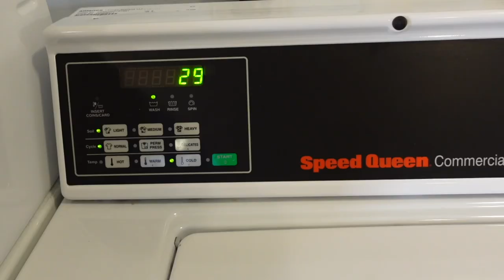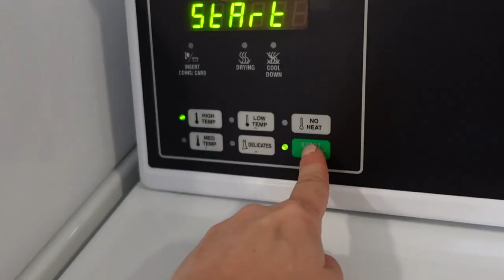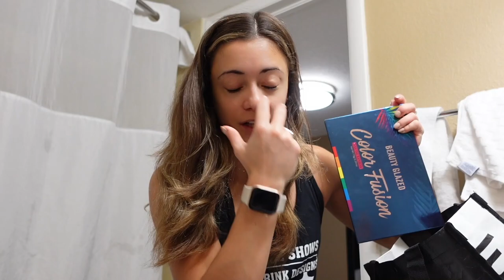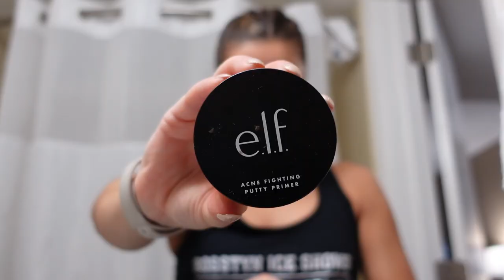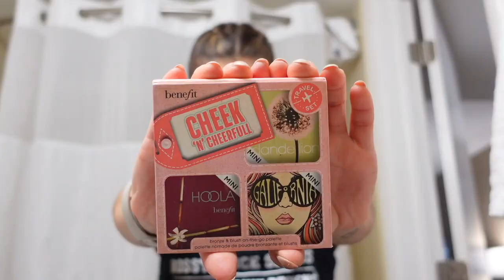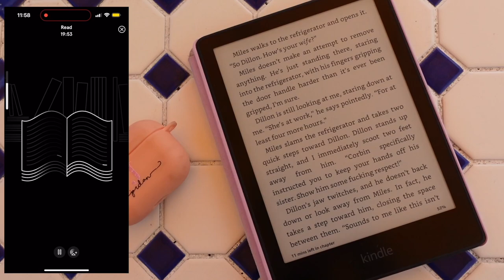OPENING DAY: performing a new show in less than a week, a busy 4 show day, how we prepare & bts!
can't believe we opened the show in just 6 days!! I am so proud of this cast! now to enjoy the rest of the contract :)

whitefox boutique: JORDANXO
Paragon Fitwear: JBAUTH
Care/of: JORDANBAUTH50
little words project: JBAUTH15
princess polly: BAUTH20
FabFitFun: BAUTH
Zaful: jbauth
Dossier: Jordan_10
Nail Addict: JordanBauth
RIND Snacks: JORDAN20